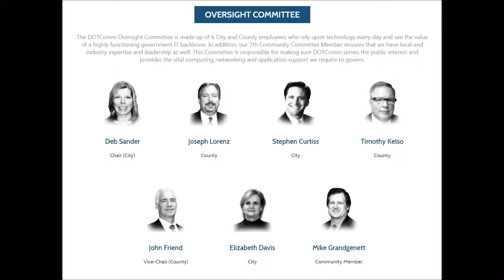DOTCOMM Oversight Committee Meeting October 21, 2015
Oversight Committee Meeting October 21, 2015